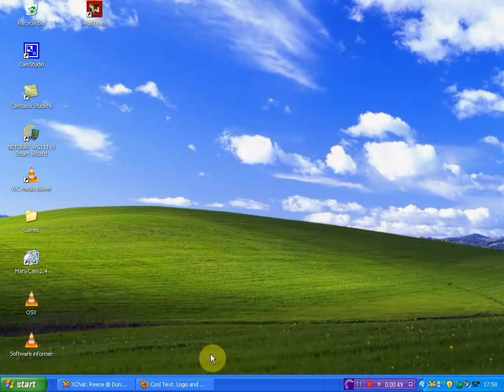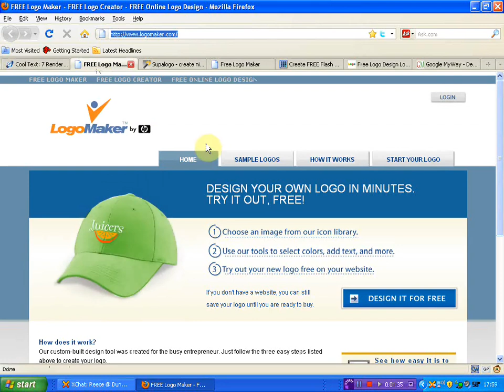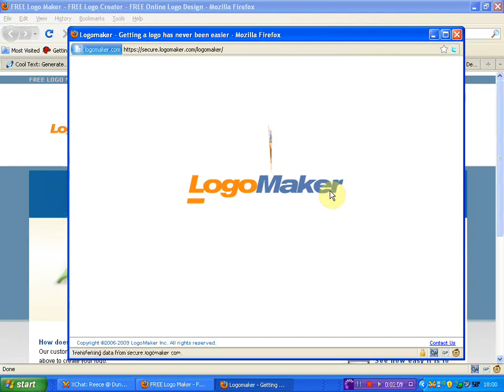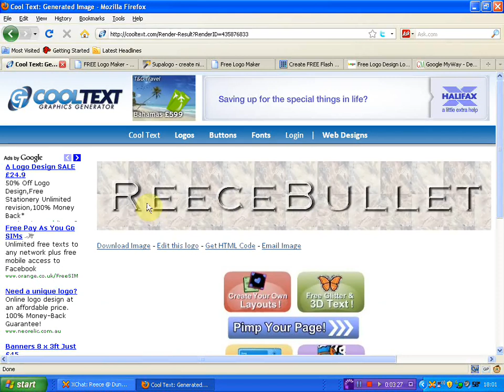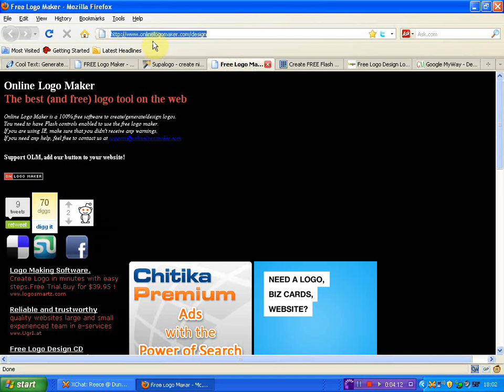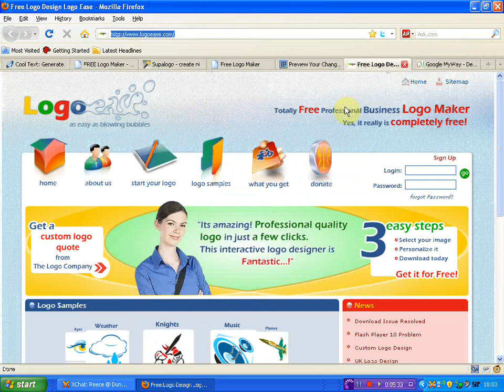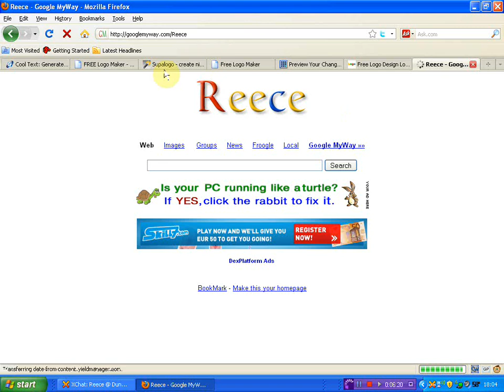7 Free Online Logo Makers.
In this video I show you 7 websites that you can make logos in.